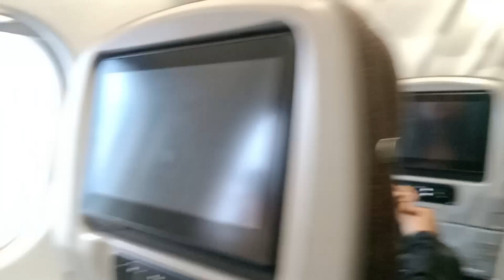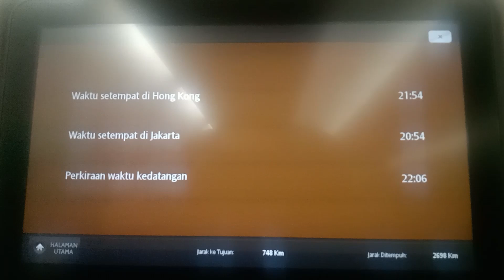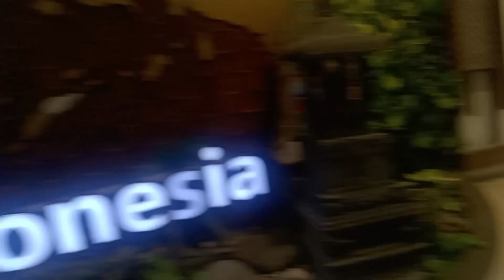PERJALANAN CUTI DARI HK KE INDONESIA 22SEPTEMBER 2024,NAIK PESAWAT GARUDA INDONESIA